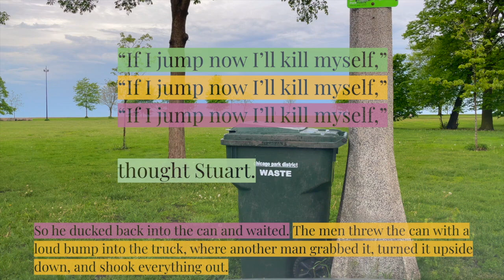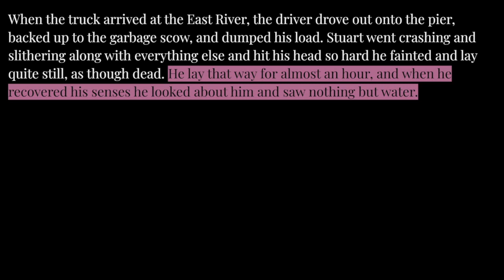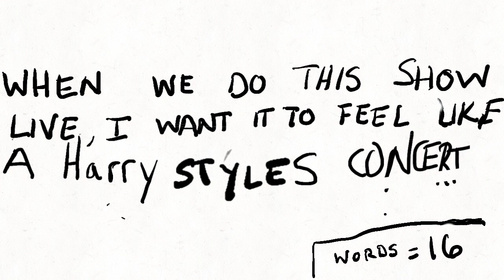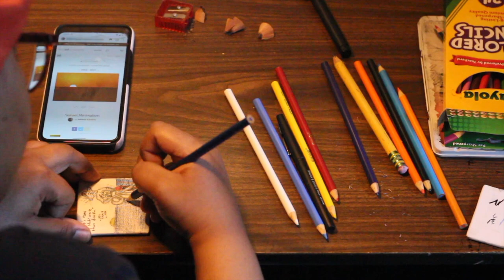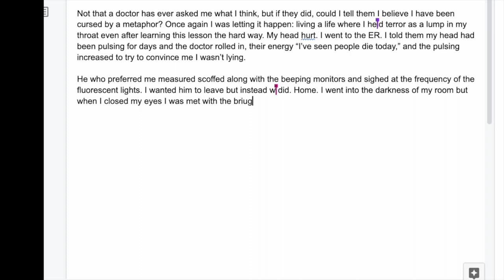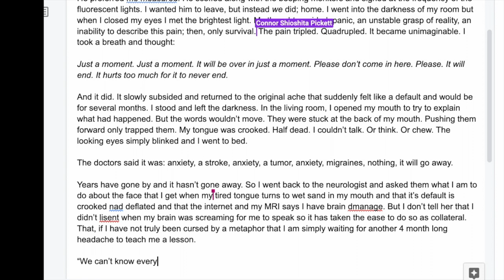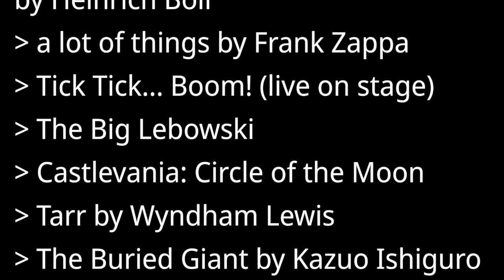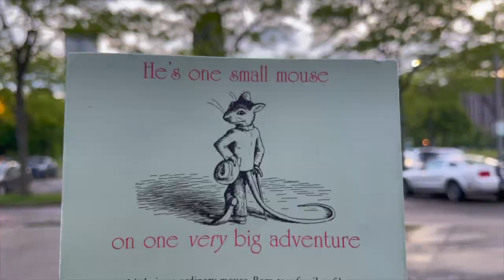Elements of Style Episode 2